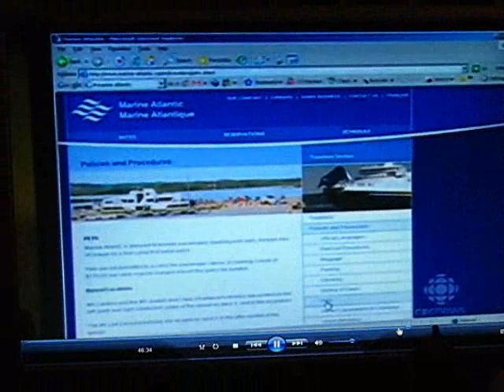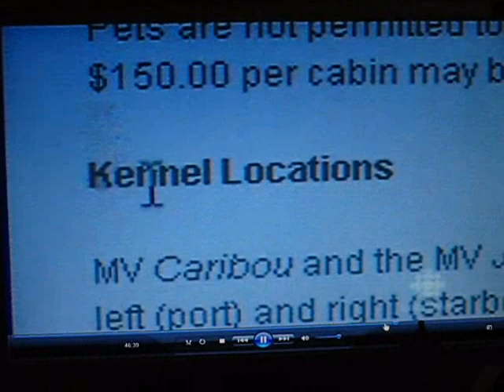Marine Atlantic's Unfriendliness to Dog's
Tara Bayne's Dad on CBC News at 6pm about Marine Atlantic's unfriendliness to dogs